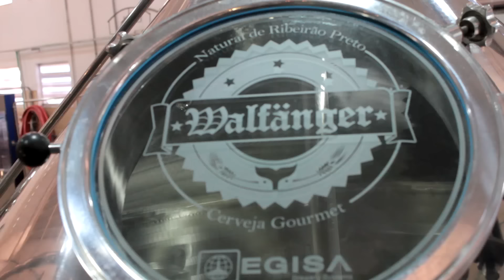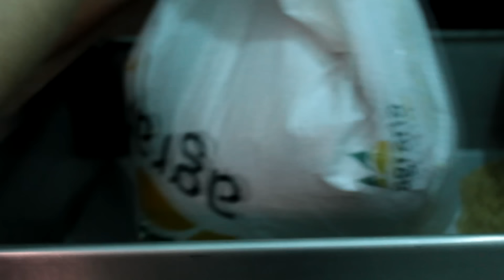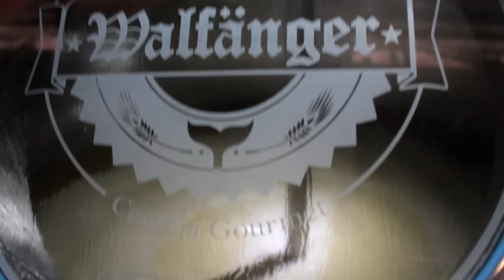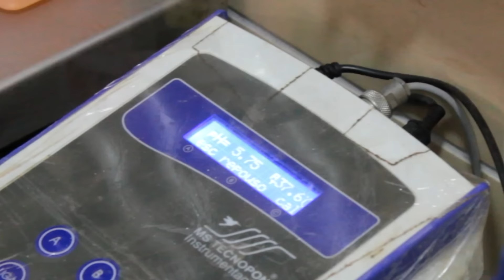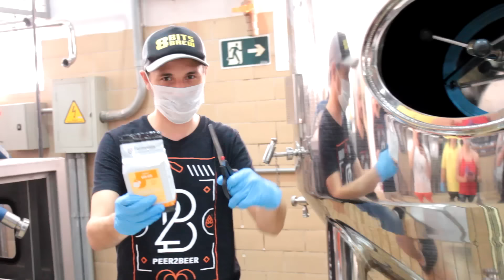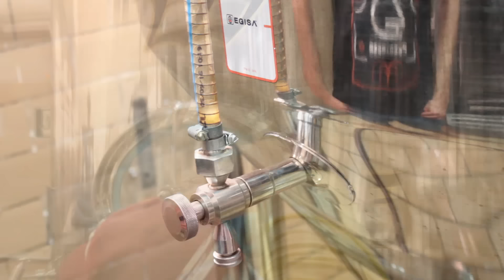FIZ 2.000 LITROS DE CERVEJA!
Finalmente realizei um sonho e lançamos a Cerveja 8-Bits Brew! E a receita é uma das minhas mais queridas: Easy Mode IPA. Clara, seca e muito leve, mas com uma porrada de lúpulo! Muito saborosa, cítrica e aromática, essa definitivamente é a sua IPA do dia-a-dia. Experimente!

Agradecimentos:
Peer2Beer
Cervejaria Walfanger
Davi Falcone
Kadu Mendes do Brejada